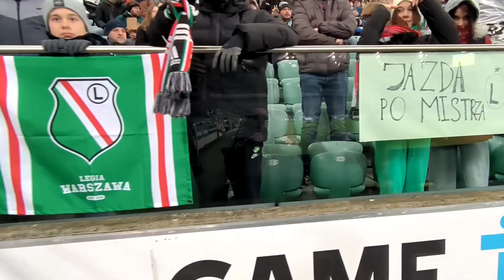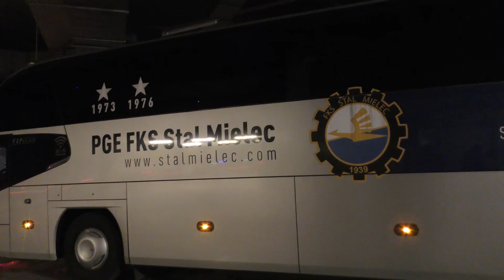Legia Warszawa - Stal Mielec 2:0. Wokół meczu.